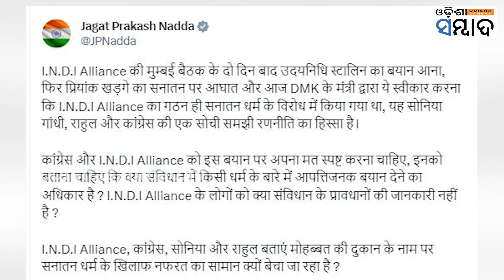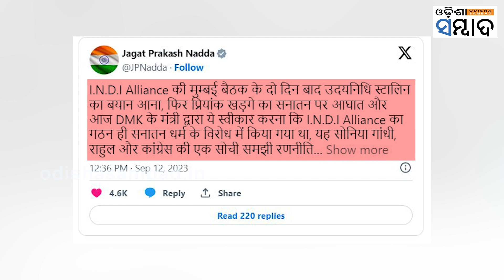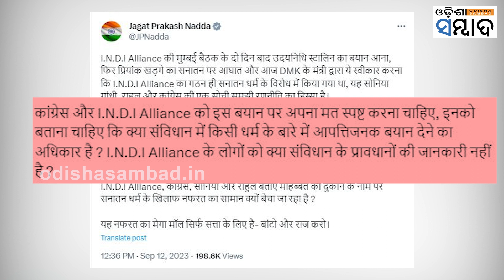Jp Nadda Attacks On India Alliance Over Dmk Leader’s Sanatan Remark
ସନାତନ ଧର୍ମ ବିରୋଧୀ ମନ୍ତବ୍ୟକୁ ନେଇ ବିଜେପି କଂଗ୍ରେସ ଏବଂ ଇଣ୍ଡିଆ ମେଣ୍ଟକୁ ସିଧାସଳଖ ଆକ୍ରମଣ କରିଛି । ସେତିକି ନୁହେଁ, ବିଜେପି ଅଭିଯୋଗ ଆଣିଛି ମୁମ୍ବାଇରେ ଇଣ୍ଡିଆ ବୈଠକରେ ରଣନୀତି ପରେ ବିପକ୍ଷ ସନାତନ ଧର୍ମକୁ ନେଇ ବୟାନବାଜି ଆରମ୍ଭ କରିଛନ୍ତି । ଏ ନେଇ ଆଜି ଜେପି ନଡ୍ଡା ଟୁଇଟ କରି ସୋନିଆ ଏବଂ ରାହୁଲ ଗାନ୍ଧୀଙ୍କୁ ସିଧାସଳଖ ପ୍ରଶ୍ନ କରିଛନ୍ତି, ମୋହବ୍ବତର ଦୋକାନ ନାଁରେ  ସନାତନ ଧର୍ମ ବିରୋଧରେ ଏପରି ଘୃଣାର ଜିନିଷ କାହିଁକି ବିକୁଛନ୍ତି ?